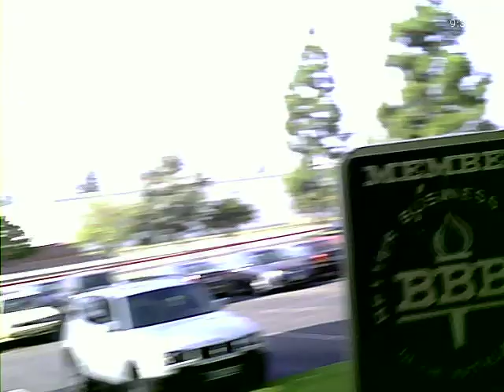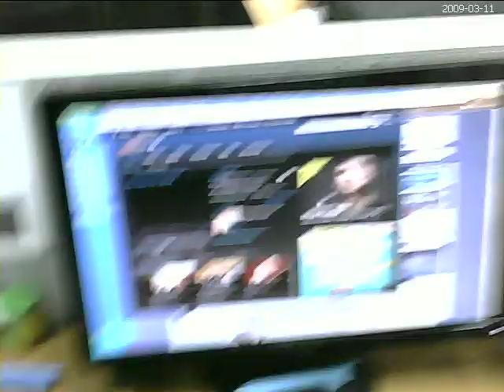Spy Sunglasses Footage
Video taken from Meritline Spy Sunglasses Item 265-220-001 from around the office